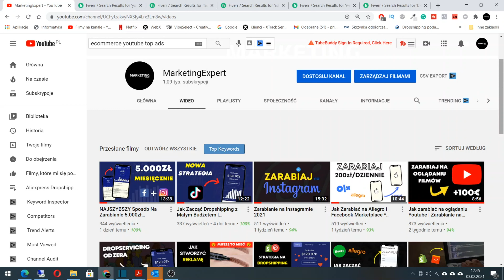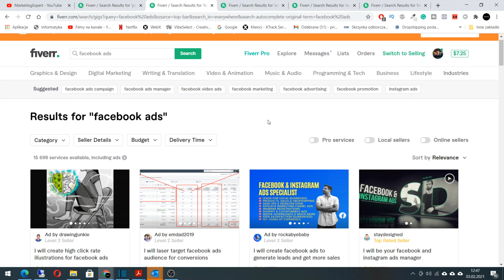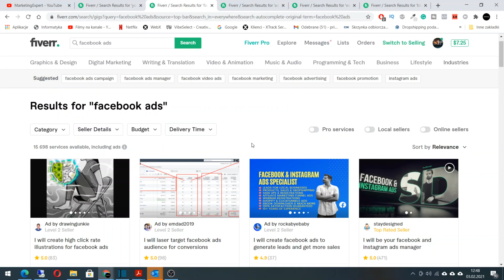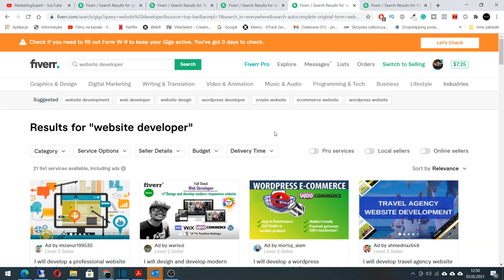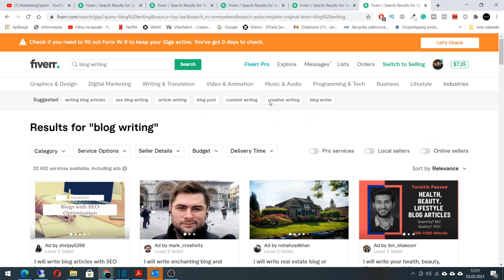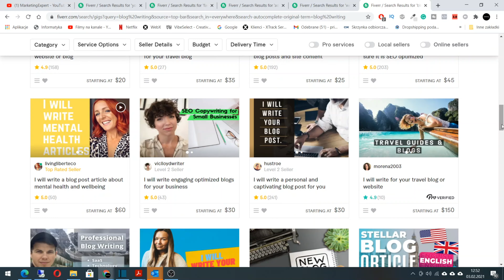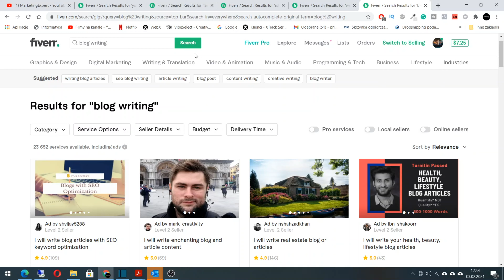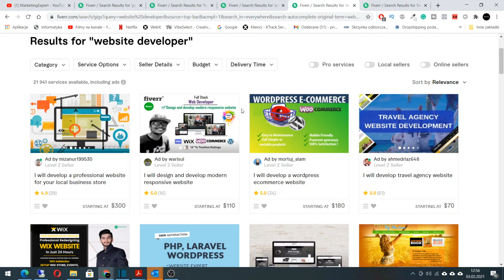5 Najlepszych Niszy w Dropservicingu | Zarabianie w Internecie 2021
Chcesz zacząć prowadzić biznes w dropservicingu, ale nie wiesz od jakich niszy zacząć? W tym filmie przedstawię ci 5 najlepszych niszy w dropservicingu dla początkujących.